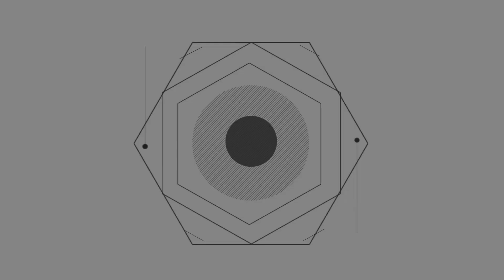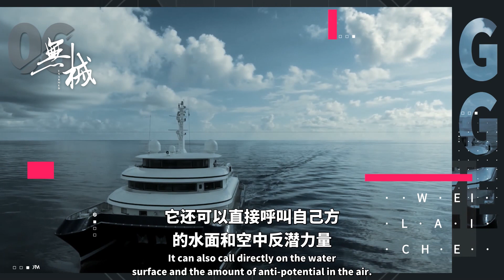中國新下水一艘怪船，反潛能力領先美國，引發世界關註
說起小水線面雙體船，很多軍迷應該很陌生，這種船在我國並不常見，一般是用於海況復雜的海域內。這種船美國、日本和德國這些國家設計的比較早，而美國作為最先研發的國家，在這種船的制造和使用上都是排名第一的。